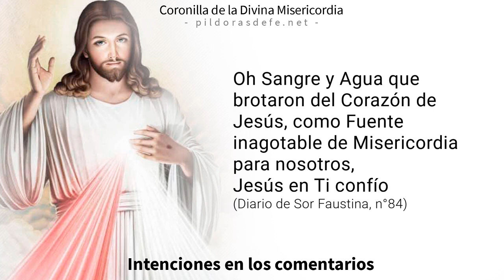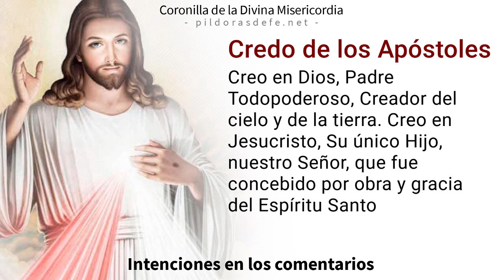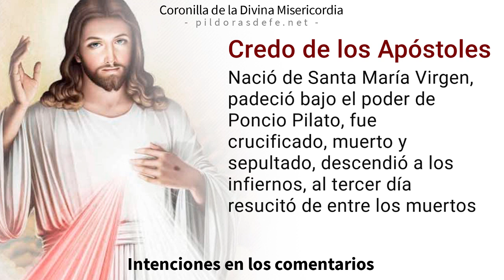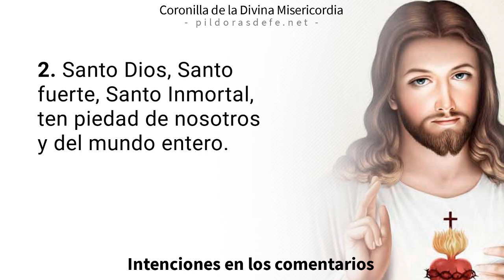Coronilla de la Misericordia de hoy jueves 14 de septiembre, 2023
Coronilla a la Divina Misericordia del día jueves 14 de septiembre, 2023. Divina Misericordia de hoy. Rosario de la Misericordia - Coronilla por todas tus Intenciones. Recemos con fe con el Rosario de la Misericordia de Dios, invocando la paz para nuestras vidas. Jesús le transmitió a Sor Faustina Kowalska nuestra necesidad de rogarle a su Divina Misericordia.

0:00 Introducción a la Coronilla
0:00 Oraciones Iniciales de la Coronilla.
2:40 Primera Petición.
3:54 Segunda Petición.
5:09 Tercera Petición.
6:23 Cuarta Petición.
7:38 Quinta Petición.
9:20 Oración final de la Coronilla.